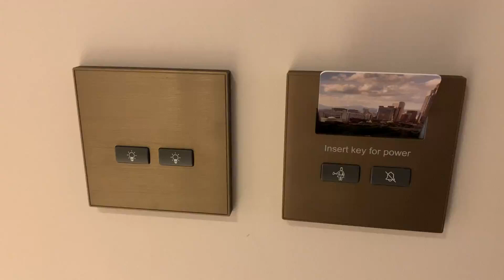房間巡禮 - Grand Hyatt Taipei 臺北君悅酒店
Grand Hyatt Taipei 臺北君悅酒店
開箱房間